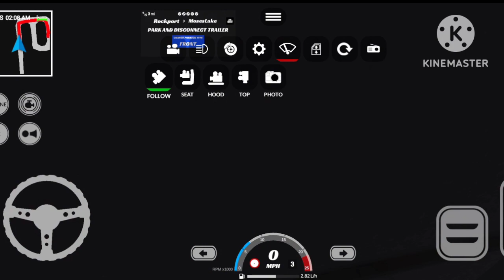ट्रक सिम्युलेटर लॉन्ग ड्राइव। हाई ग्रैफिक्स मोबाइल गेम!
हाई ग्राफिक गेम मोबाइल एंड पीसी! ट्रक सिम्युलेटर ट्रक सिम्युलेटर यूरोप मेरे चैनल में आपको सारे के सारे गेम देखने को मिलेंगे। जय हिंद जय भारत 🇮🇳
आपका बहुत-बहुत धन्यवाद मेरा वीडियो देखने के लिए। 🙏✅